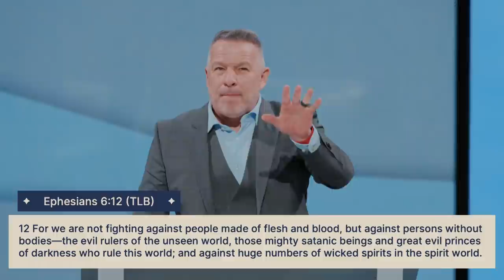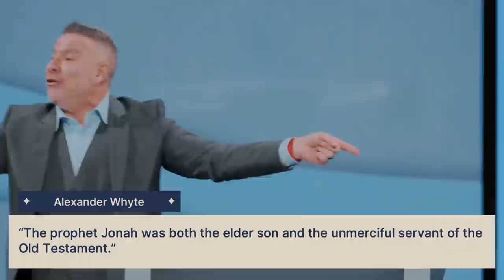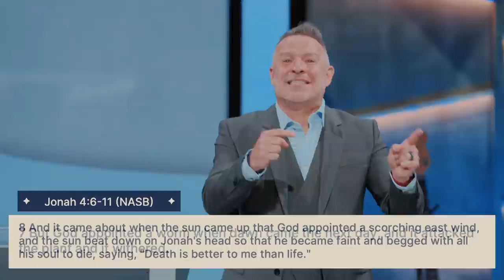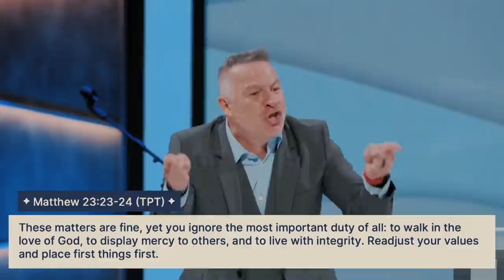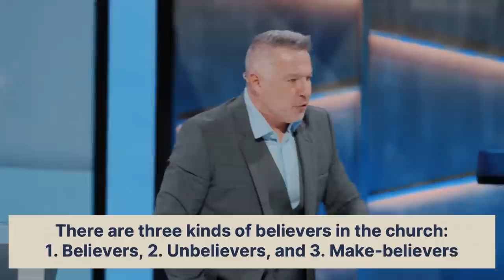Land Lessons | Tim Dilena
In “Land Lessons”, Pastor Tim Dilena uses the story of Jonah to challenge us to not let selfish distractions keep us from fulfilling the mission God has given us on Earth.

October 17, 2021 - Tim Dilena - Times Square Church

Land Lessons